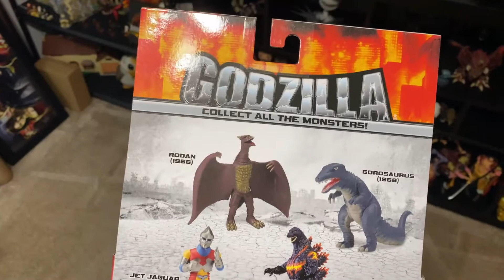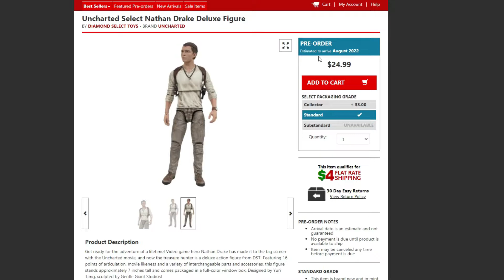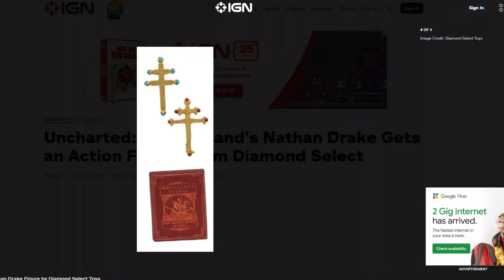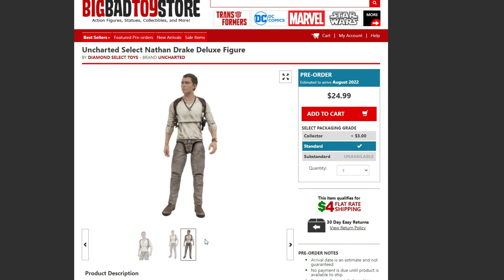NEW Uncharted Diamond Select Nathan Drake Deluxe Figure!